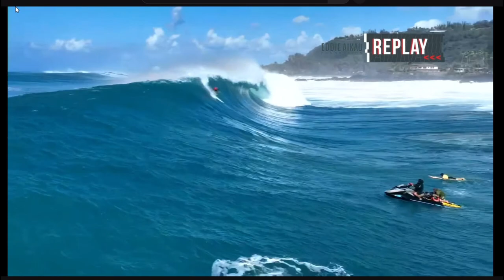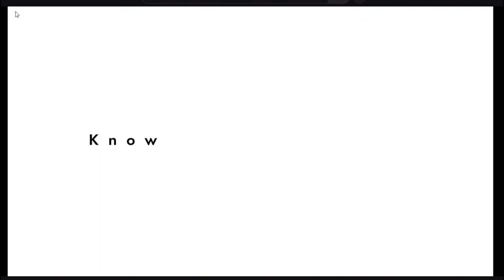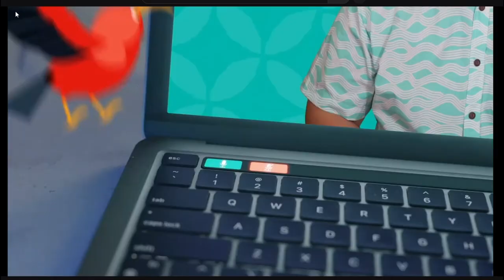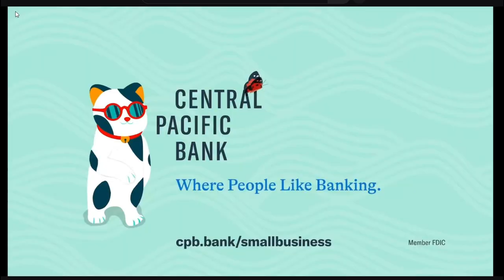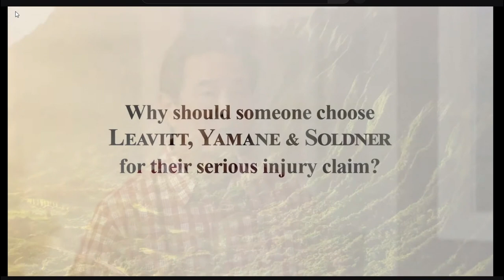Big Wave Surfing Contest - The Eddie (Part 4)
Luke Shepardson Wins!
Waimea, Hawaii
Surfline Webcast 2023

The waves were like mountains. Surfers get crunched. The event had already been called-off on a recent day with big waves.

This video is part -3 of a multipart series from this day. Although we have most of the event in this collection you will need to visit Surfline to view the complete competition.

The waves were big and gnarly. This location is not known for classic reef point perfection but rather for an unruly and dangerous surf spot. Many of the waves do not provide a clear path for surfers to exit the wave. Walls and unmakeable sections clutter the sets.

This surfing contest is an "invite only" format. Legendary surfers and waterman from around the world that have proven skill and dedication qualify for an invite but spaces are limited.

This webcast includes historical information about Hawaii. It also contains educational information about the region and culture. We are happy to also say that the team of announcers spend some time going through widely accepted surfing etiquette as well.

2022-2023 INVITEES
Aaron Gold
Andrea Moller
Billy Kemper
Eli Olson
Emily Erickson
Ezekiel Lau
Grant Baker
Greg Long
Ian Walsh
Jake Maki
Jamie O'Brien
Jamie Mitchell
John John Florence
Josh Moniz
Justine Dupont
Kai Lenny
Keala Kennelly
Keali’i Mamala
Kelly Slater
Koa Rothman
Kohl Christensen
Landon McNamara
Lucas Chianca
Luke Shepardson
Makani Adric
Makuakai Rothman
Mark Healey
Mason Ho
Michael Ho
Nathan Florence
Nathan Fletcher
Nic von Rupp
Paige Alms
Peter Mel
Ramon Navarro
Ross Clarke-Jones
Shane Dorian
Taio Shipman
Tikanui Smith
Tyler Larronde

2023 Comp ALTERNATES
Bianca Valenti
Laura Enever
Raquel Heckert
Silvia Nabuco
Polly Ralda
Isabelle Leonhardt
Mikey O'Shaughnessy
Kahea Hart
Chris Owens
Dave Wassel
Ben Wilkinson
Joey Cadiz (Aloha)
Reef McIntosh
Mike Pietsch
Torrey Meister
Ryan Seelbach
Chris Bertish
Jamie Sterling

Kaipo is the host.
Special guest commentators: Dr. Isaiah.

@Konabrewingco Hawaii
• The Twin Fin Waikiki Hotel
@patagonia Surf
@RoarkRevival + Roark Women
@Konabrewingco Hawaii
@patagonia Surf
@RoarkRevival + Roark Women